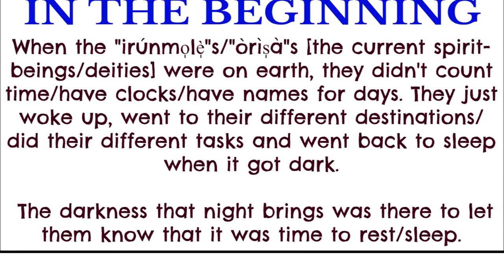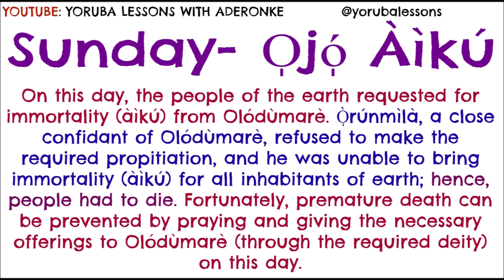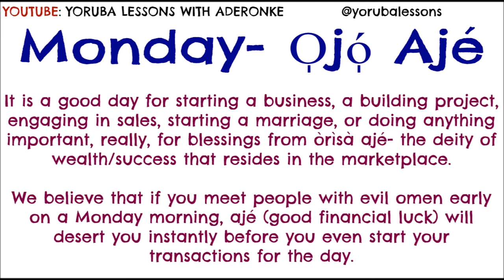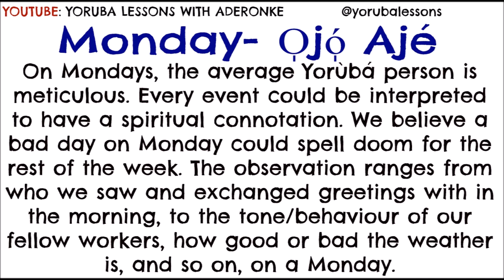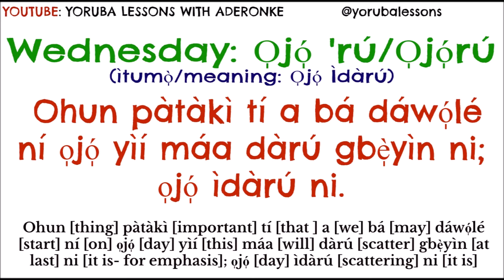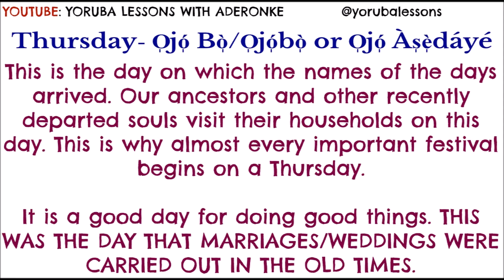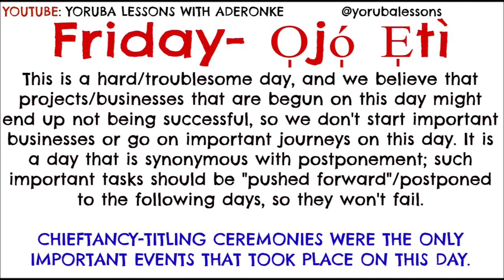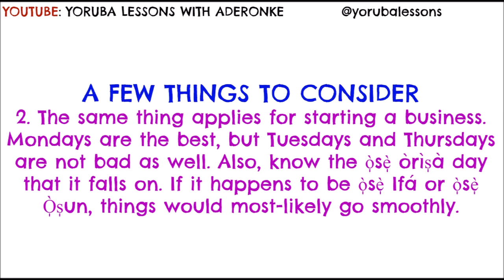The Yorùbá Days of the Week and the Respective Beliefs About Each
VIDEO TITLE WITHOUT TONE MARKS FOR EASY SEARCH:
The Yoruba Days of the Week and the Respective Beliefs About Each

CHARITY SUPPORTED:
SickKids Foundation
Toronto, Ontario